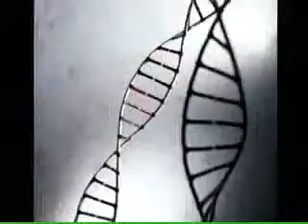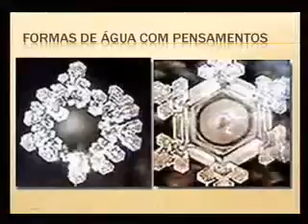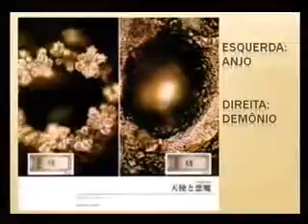A Água, esta misteriosa Substância, Dr José Roberto Kater